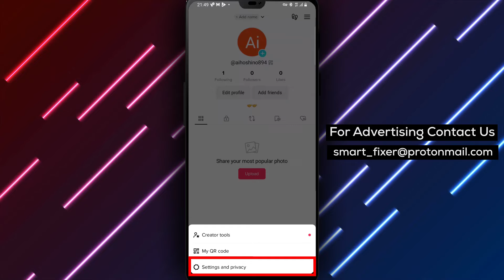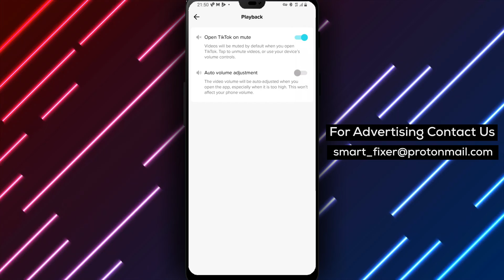How To Disable Auto Sound Adjustment In Tiktok - Full Guide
Learn how to disable the auto sound adjustment feature in TikTok with our full guide. Follow these steps:

1. Open TikTok.
2. Tap on "Profile" from the bottom drawer.
3. Tap on the three stacked lines in the top right corner.
4. Tap on "Settings And Privacy".
5. Tap on "Playback".
6. Tap on "Auto Volume Adjustment" and disable it.

Take control of the volume settings in TikTok by disabling the auto sound adjustment feature. Customize your audio experience and enjoy TikTok videos with your preferred volume levels.